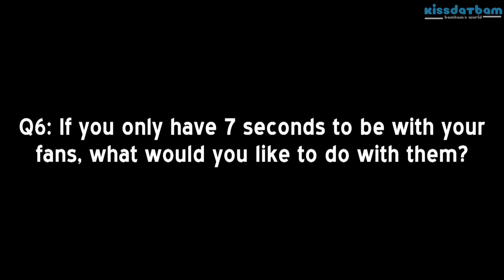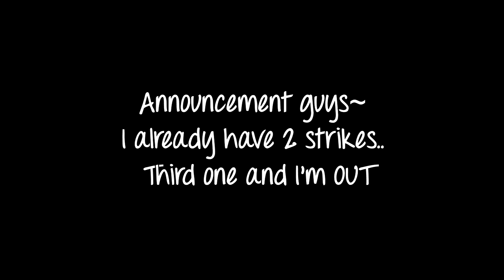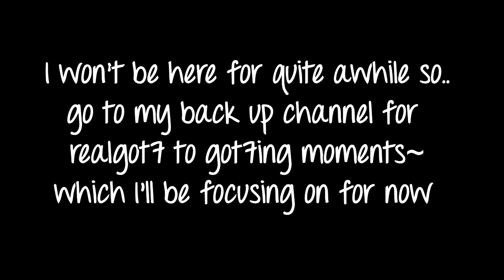MARKSON MOMENT #113 "Mark is a Jacky"